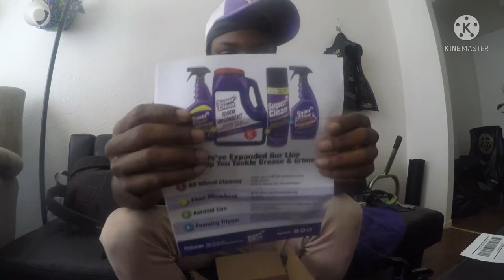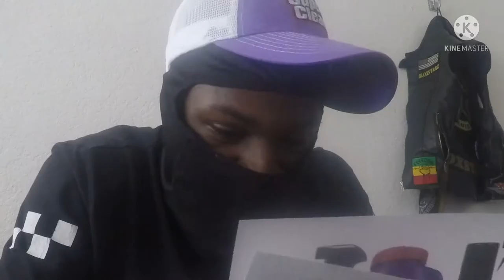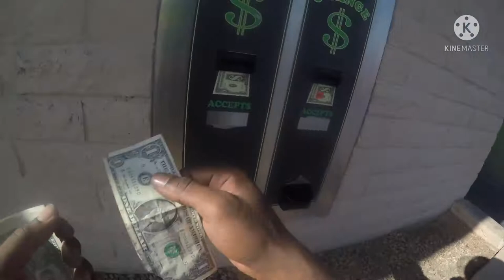Super clean degreaser review|her bike stolen?